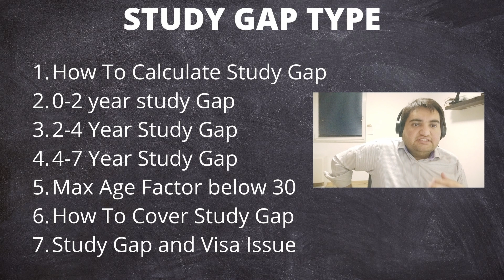100% Successful Austria Study visa with Study Gap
This Video will explain how you can hunt  a Admission and After that a Successful visa, after 7+ year of study gap

How To Calculate Study Gap
0-2 year study Gap
2-4 Year Study Gap
4-7 Year Study Gap
Max Age Factor below 30
How To Cover Study Gap
Study Gap and Visa Issue